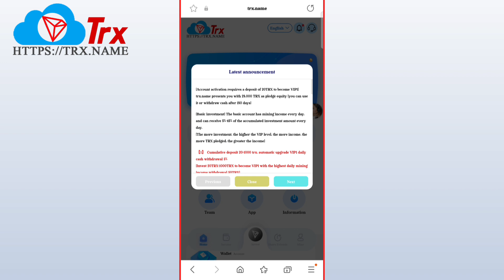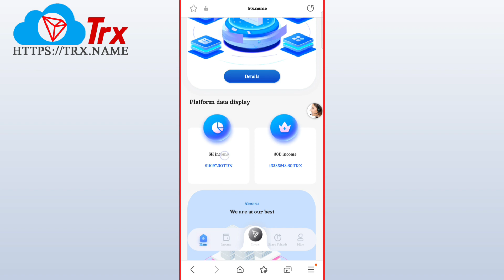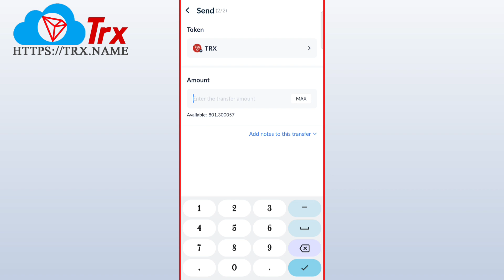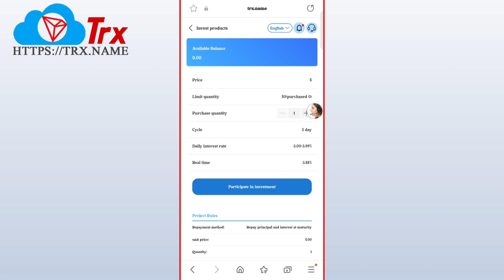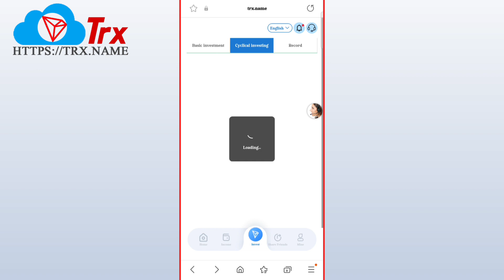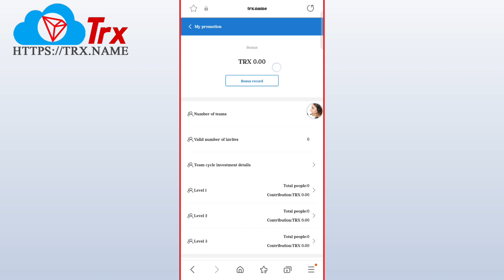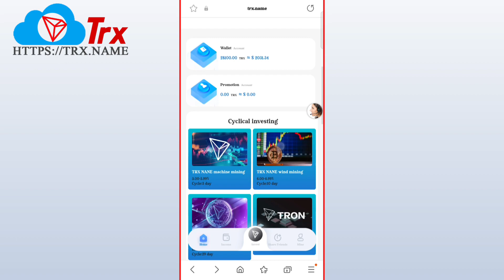Tron TRX Cloud Mining Website | TRX today's new Site | Collection Of 28000TRX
Basic investment income:
(1) accumulated deposit of 20-1000 trx, automatic upgrade of VIP1, withdrawal of 5% per day
[Investment 20TRX-1000TRX becomes VIP1 highest daily mining income withdrawal 50TRX]]

(2) accumulated deposit 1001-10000 trx, automatic upgrade of VIP2, 60% withdrawal per day
[Investment 1001TRX-10000TRX becomes VIP2 highest daily mining income withdrawal 600TRX]]

(3) accumulated deposit 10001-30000 trx, automatic upgrade of VIP3, 10% withdrawal per day
[Investment 10001TRX-30000TRX becomes VIP3 highest daily mining income withdrawal 3000TRX]]

(4) accumulated deposit of 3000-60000 trx, automatic upgrade of VIP4, withdrawal of 13% per day
[Investment of 30001TRX-60000TRX becomes VIP4's highest daily mining income withdrawal of 7800TRX]]

(5) accumulated deposit 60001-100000 trx, automatic upgrade of VIP5, 20% withdrawal per day
[Investment 60001TRX-100000TRX becomes VIP5 highest daily mining income withdrawal 20000TRX]]

(6) the accumulated deposit is 10,001-300,000 trx, VIP6 is automatically upgraded, and 25% of the daily cash is withdrawn.
[Investment 100001TRX-300000TRX becomes VIP6 highest daily mining income withdrawal 75000TRX]]

(7) accumulated deposit 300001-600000 trx, automatic upgrade of VIP7, 30% withdrawal per day
[Investment 300001TRX-600000TRX becomes VIP7 highest daily mining income withdrawal 180000TRX]]

(8) accumulated deposit 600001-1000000 trx, automatic upgrade VIP8, 35% withdrawal per day
[Investment 600001TRX-1000000TRX becomes VIP8 highest daily mining income withdrawal 3500 TRX]]

(9) the accumulated deposit is 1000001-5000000 trx, VIP9 is automatically upgraded, and 40% of the daily cash is withdrawn.
[Investment 1000001TRX-5000000TRX becomes VIP9 highest daily mining income withdrawal 2000000TRX]]

(10) the accumulated deposit is 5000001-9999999trx, VIP10 is automatically upgraded, and 45% of the cash is withdrawn every day.
[Investment] 5000001trx-99999trx becomes VIP10 highest daily mining income withdrawal 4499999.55TRX]]

Periodic investment income: After recharging to the periodic account, select the periodic product investment, and the principal, interest and income can be recovered upon maturity.

After joining this platform for 180 days, you can take away 28000TRX